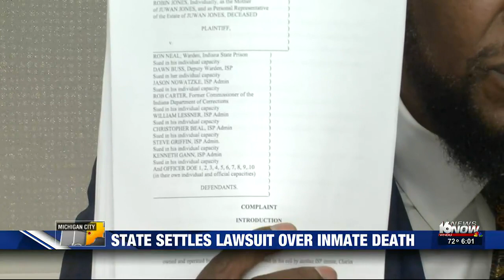State settles lawsuit over 2017 inmate death at Indiana State Prison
Joshua Devine was an inmate at the Indiana State Prison in Michigan City in April of 2017 when a television caught fire in his locked cell.